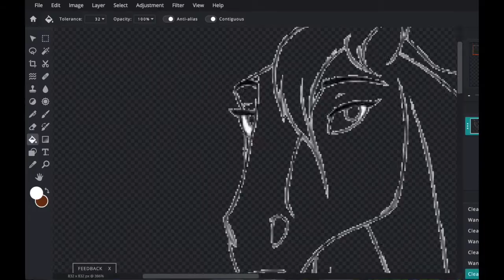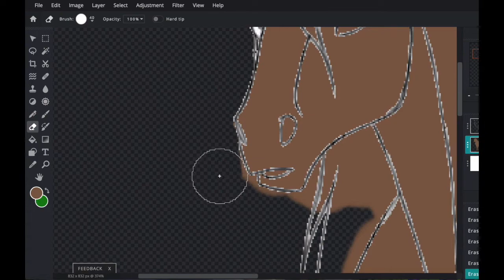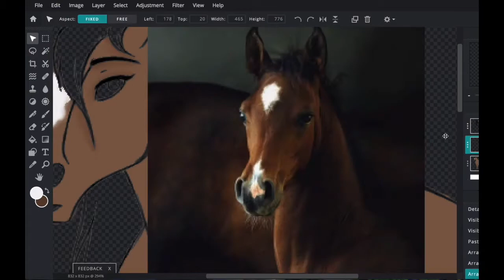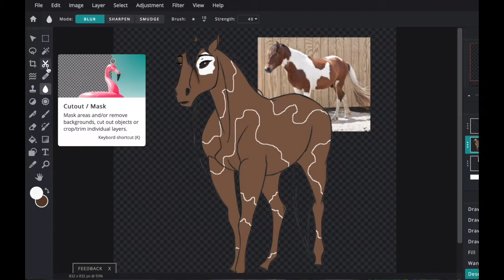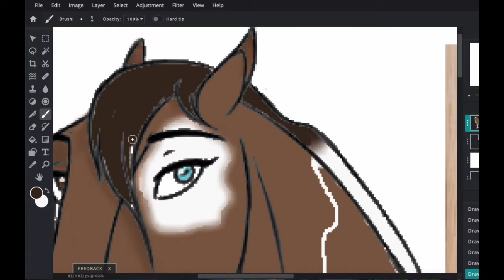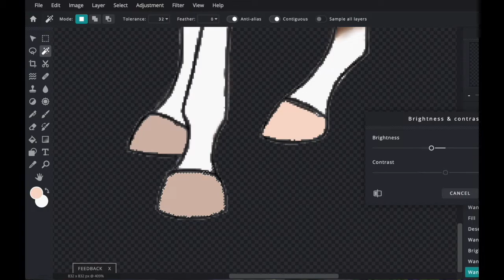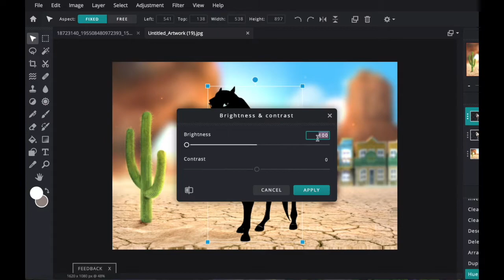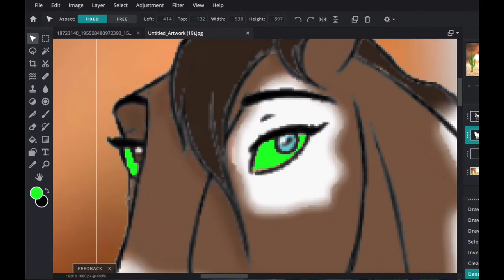Espresso | Speedpaint | Red Fox Draws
🏜 READ ME 🏜

Hey everyone! Second video up! This video features my OC Espresso! She's an American Paint Horse filly with a lively personality. I hope you enjoy this speedpaint! 🏜🌵

🏜 Recorder + Editor 🏜
🌵 Recorder - Screenflow 9
🌵 Editor - Screenflow 9 and iMovie
🏜 Art Program 🏜
🌵 Pixlr Online Photo Editor
🌵 Computer - MacBook Air 13"
🏜 Social Media 🏜
🏜 Credits 🏜
🌵 Horse Lineart from Google